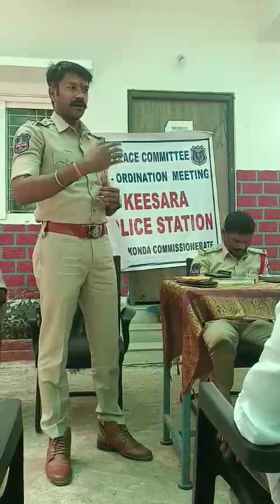ఈ పోలీస్ ఆయన మాటలు ఒక సారి వినండి